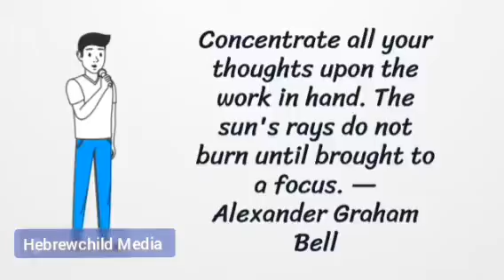The Inspiration 2022 || Day 199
get inspired